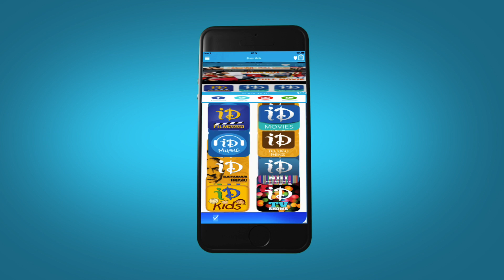Okkadu Video Songs - Atharintiki || Mahesh Babu, Bhoomika || Hariharan, Shreya Ghoshal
Watch Atharintiki song from Okkadu starring Mahesh Babu, Bhoomika Chawla, Prakash Raj, Mukesh Rishi, Geetha. The movie was directed by Gunasekhar and produced by M.S. Raju on Sumanth Art Productions Banner. Music was composed by Mani Sharma.

This song was sung by Hariharan, Shreya Ghoshal and Priya sisters.